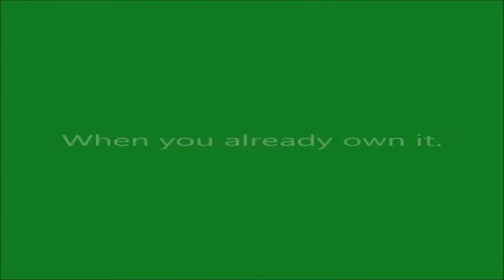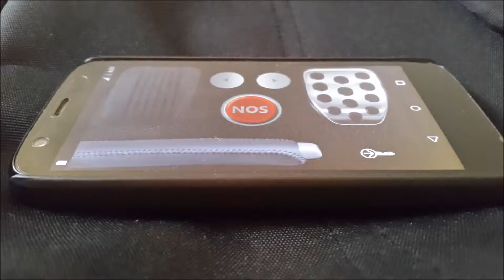roue - Racing Controller for Android (Play Racing games on PC with android)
An android project that allows you to play racing games on the PC with your phone/tablet.
The PC detects your phone as a controller and you can play any racing game with it.